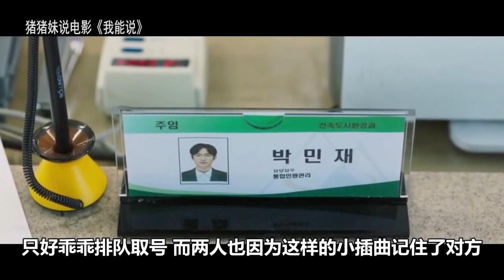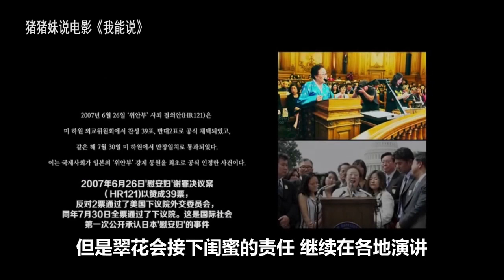老奶奶掀起衣服，揭露她那不堪的身份后，会场一片肃静！